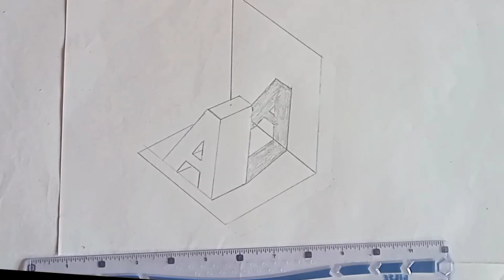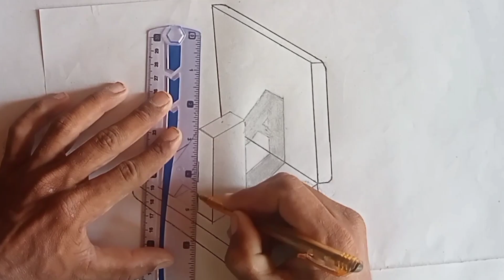A3D letter | A Drawing | Ghamgeen Aftab Art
3DA/ letter /A/drawing/ghamgeenAftabArt